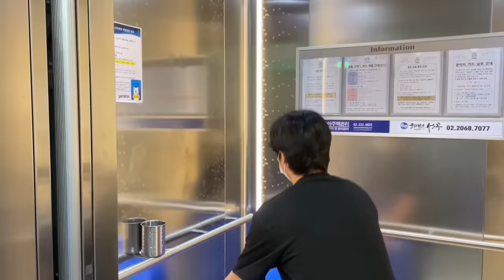(동거일기 Vlog) ep.1 우리 같이 잘 살 수 있을까...?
🙋🏻‍♂️동거인: @준짱짱  @joon.jjangjjang

👨🏻‍💻오프닝 편집: 나노(nano) @yes_no_nano

🎧음악: 남민우 @minu.n